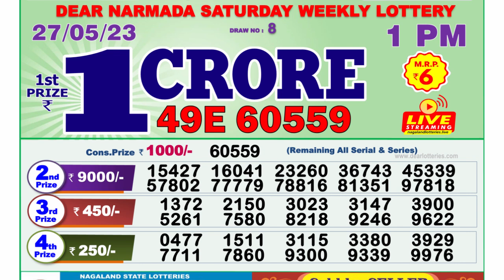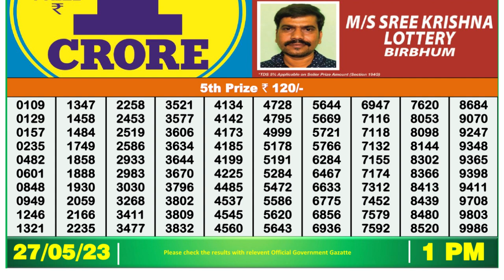Dear Lottery Sambad 1pm today 27.05.23 Nagaland State Lottery Result